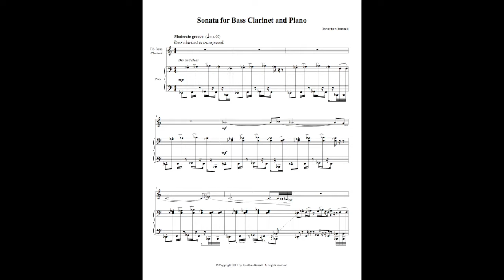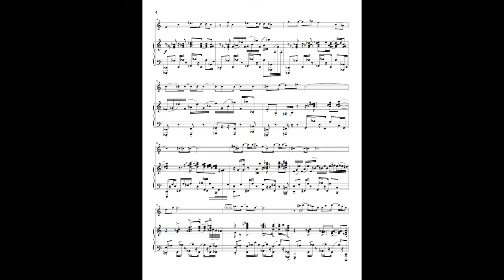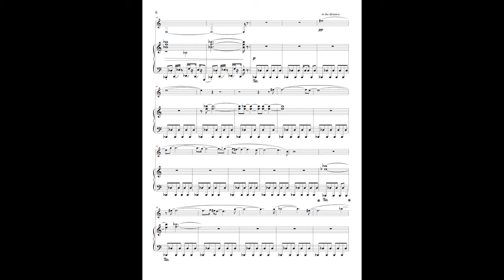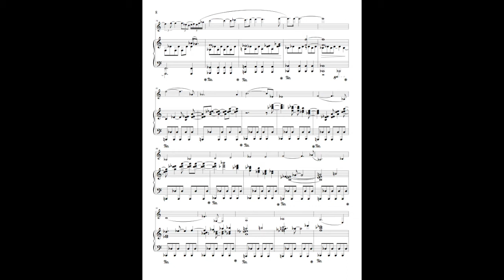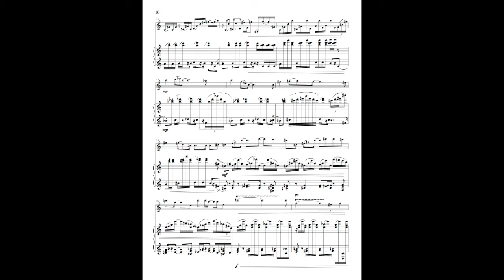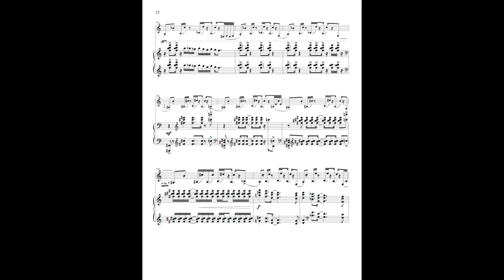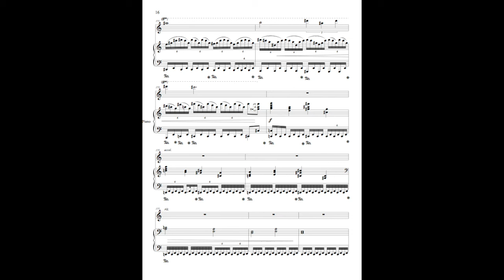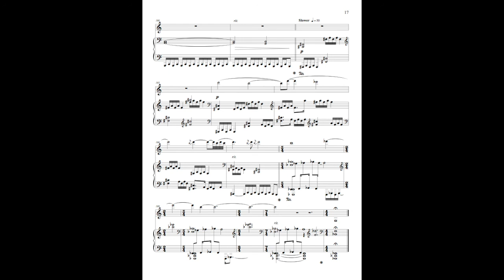Sonata for Bass Clarinet and Piano (with score)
Live performance by Jonathan Russell, bass clarinet, and Maia Sepp, piano at the Hochschule für Musik, Karlsruhe, Germany.